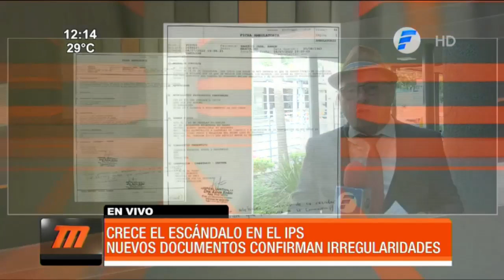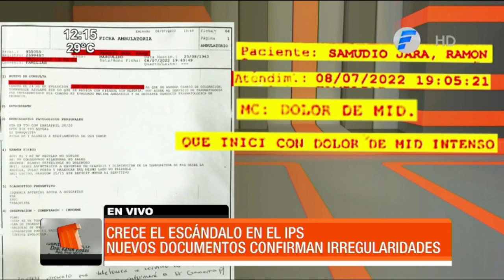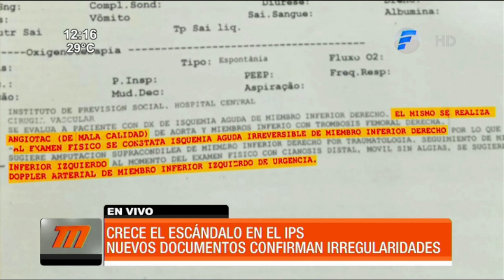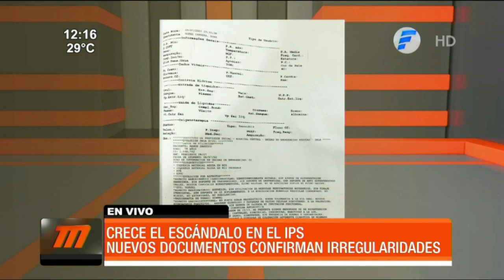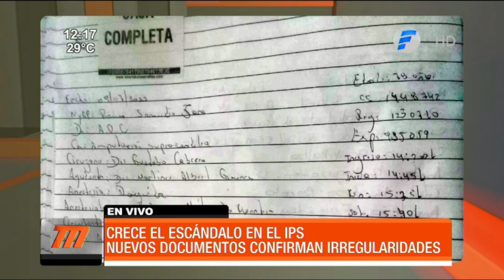Crece el escándalo en el IPS tras amputación equivocada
Crece el escándalo en el Instituto de Previsión Social (IPS) en el caso del señor Ramón Samudio. Nuevos documentos revelan otras irregularidades en el procedimiento médico.